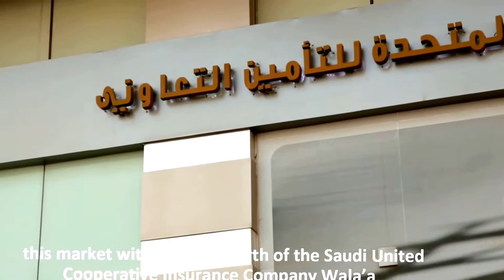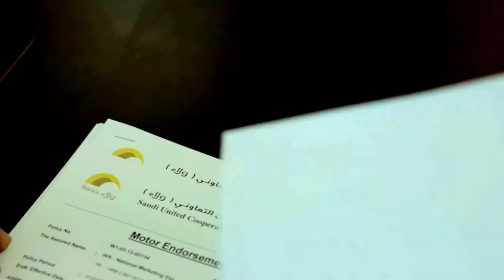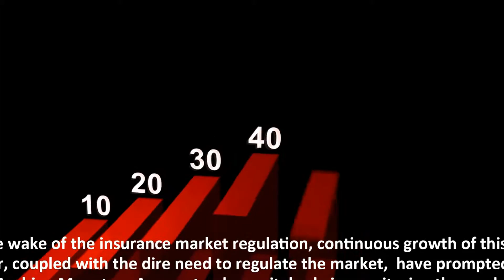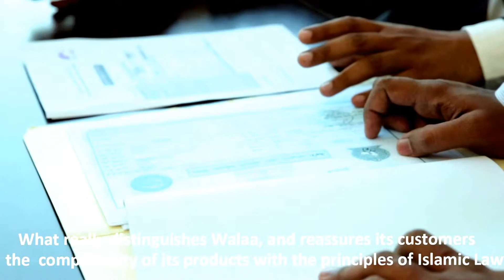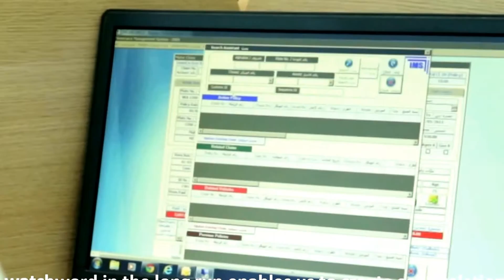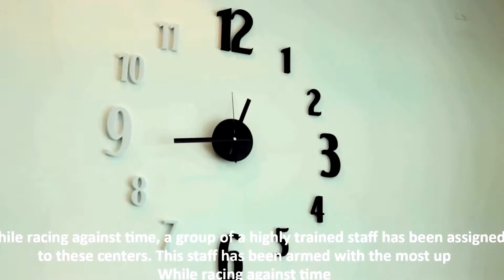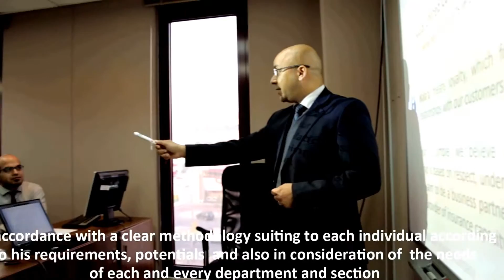Wala'a Insurance | ولاء للتأمين